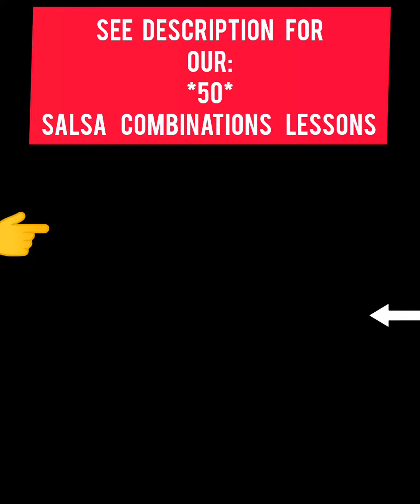Welcome 🤗 to ADVANCED Salsa class! 🌟 @ ~X-pressions Dance School~